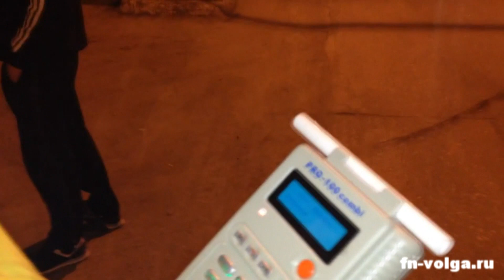Погоня гражданских лиц за пьяной женщиной в Саратове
На прошлой неделе в центре Саратова произошла погоня за нетрезвой женщиной, скрывшейся с места ДТП. Так, в ночь на 17 апреля, примерно в 1.30, находясь за рулем ВАЗ-2110 на автостоянке у ресторана быстрого питания «Макдональдс» (Чернышевского, 1), гражданка совершила столкновение с автомобилем Audi A6. Не обратив внимания на случившееся, женщина попыталась покинуть место аварии на своем отечественном автомобиле, но очевидцы успели перекрыть ей дорогу. Когда бдительность граждан ослабла, она вновь села за руль и на высокой скорости направилась в сторону Заводского района. Свидетели происшествия принялись преследовать нарушительницу, завязалась погоня, которая завершилась спустя несколько минут в районе 1-го Жилучастка.